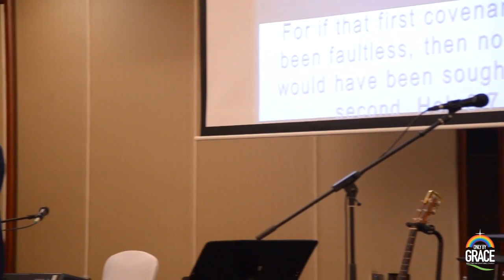Keys To The Covenant Of Grace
07 April 2017 - Millennium Airport Hotel